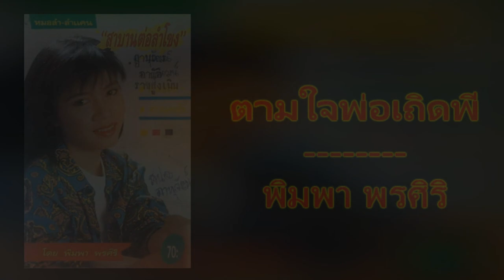01.ตามใจพ่อเถิดพี่ - พิมพา พรศิริ [320Kbps] (หมอลำ-ลำแคน ชุด "สาบานต่อลำโขง")